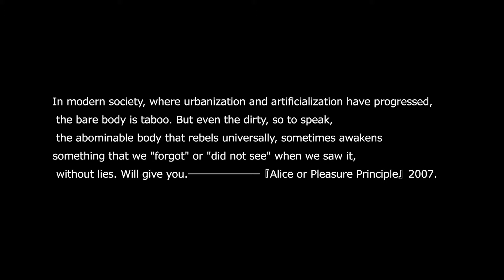２０２０年度・卒業研究『Association Game』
作品名　　：Association Game
研究テーマ：快感覚コンテンツの非言語的な「よさ」の触覚性
制作者　　：平井
制作年　　：２０２０〜２０２１年
指導教員　：嘉数彰彦

触覚性が希薄化する社会において、現代の若者の間でASMRやSatisfying Videoといった快感覚コンテンツがなぜ流行しているのかを、触覚という視点から考察し、これまで言語化し得なかった感覚の正体を明白に示すことを目的とした研究。
考察した結果をもとに、触覚感覚に刺激を与えられ
る視聴覚刺激を選定し、映像制作を行った。